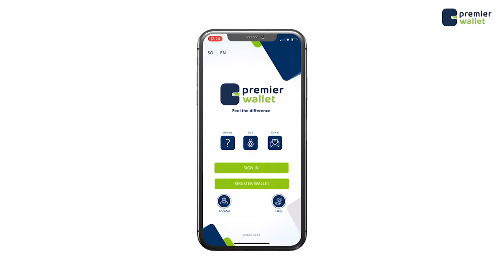Agaasimaha Shabelle "Wariye koonaa gerida walaalkiis way nataabanaysa ilaahay qalbiga ha u adkeeyo"